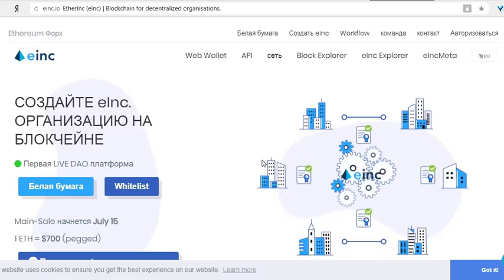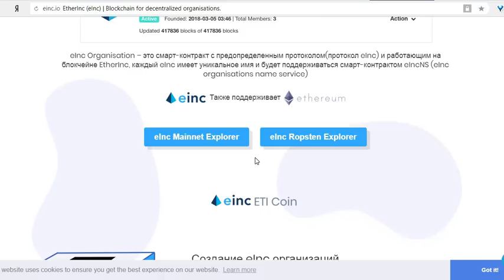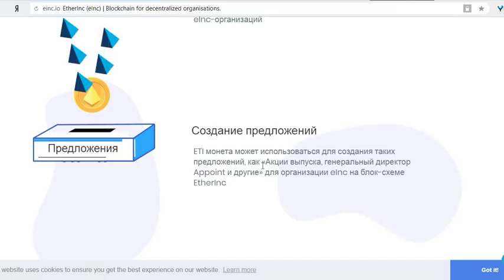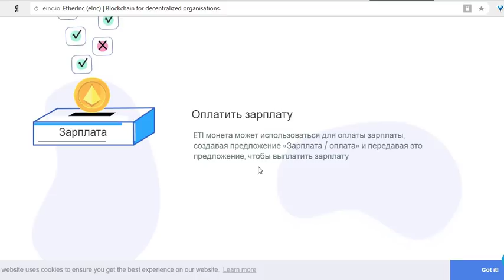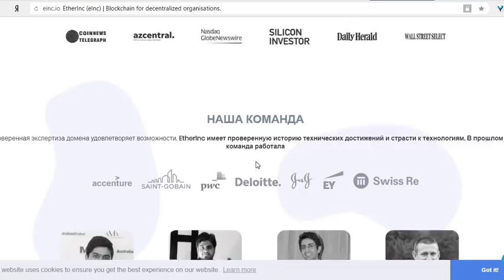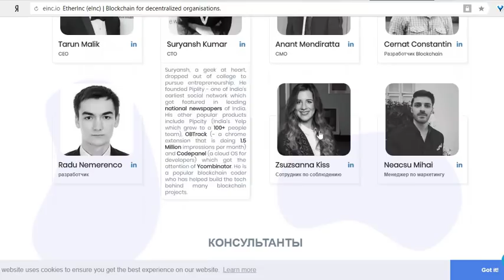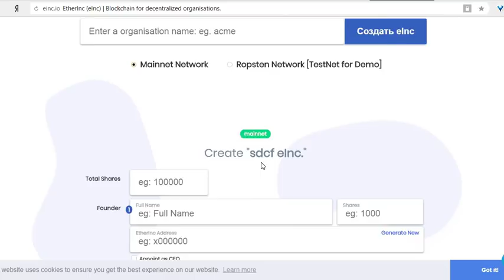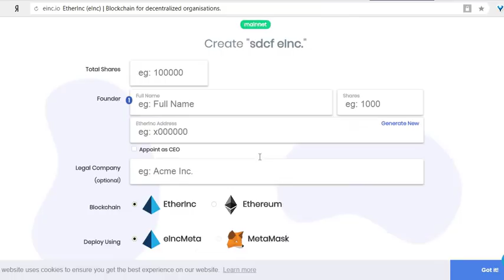Etherlnc - будущее предпринимательства уже здесь!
Etherlnc-адрес: 0x50915D643616A3Df4d9F7c08fC598ED0CA2b2Ff0